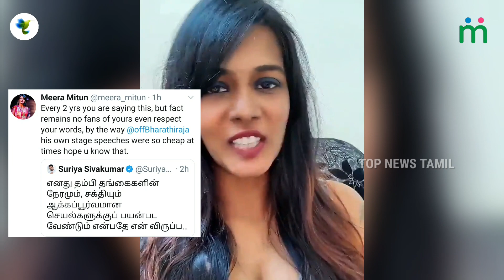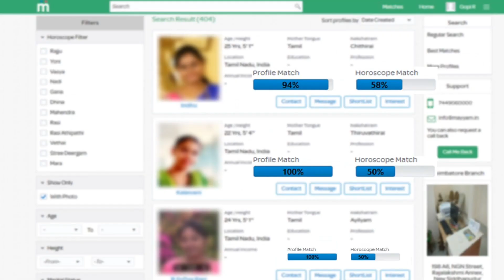நீ சொல்றத உன் Fans-யே கேட்க மாட்டாங்க : Meera Mithun Vs Suriya vs Suriya Fans | Bharathiraja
Meera Mithun-க்கு பதிலடி கொடுத்த Jyothika | விமர்சனங்களுக்கு பதிலடி | Top News Tamil Live news Today

Meera Mithun-ஐ வெச்சி செஞ்ச Serial Actor Arun Rajan | Meera Mithun about Vijay | Top News Tamil Live

Vijay ஓட Rowdyism இப்போ தெரியா - Meera Mithun அடுத்த வீடியோ | Meera Mithun About Vijay | Top News

Meera Mithun Vs Bharathiraja Vs Vijay & Suriya Fans | பாரதிராஜா கொடுத்த பதிலடி | Top News Tamil Live

Meera Mithun vs Vijay Close Friend Actor Sanjeev | Sanjeev Request to Vijay Fans | Top News Tamil

Meera Mithun Vs Suriya : நெத்தியடி பதிலடி | தரம் தாழ்ந்த விமர்சனம் சூர்யா அதிரடி | Top News Tamil